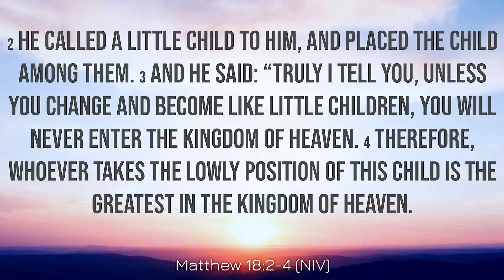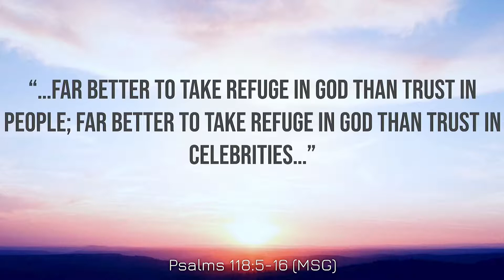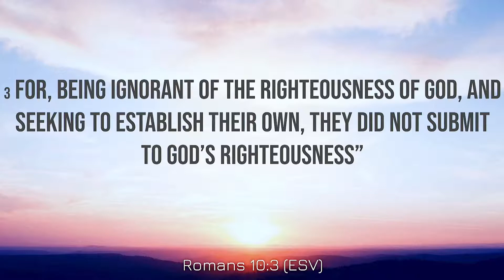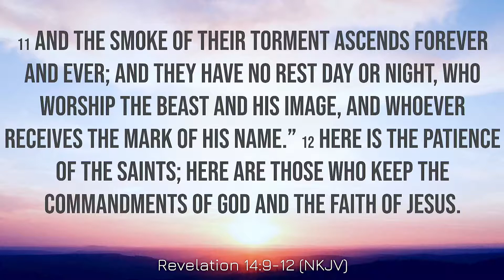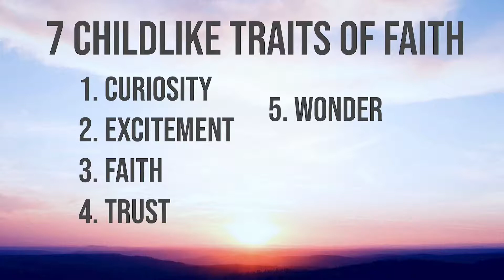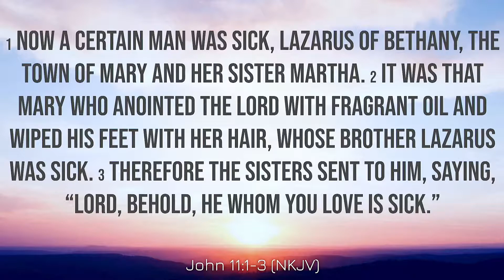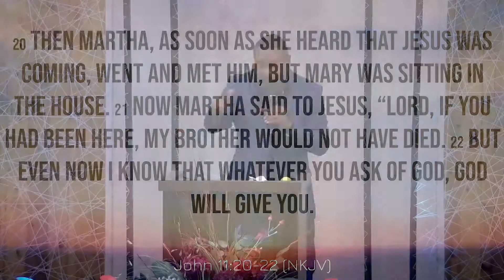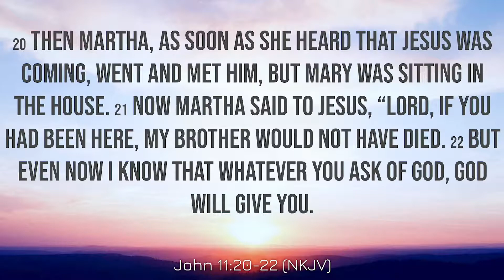Uncommon Faith - Pastor Meshach Soli